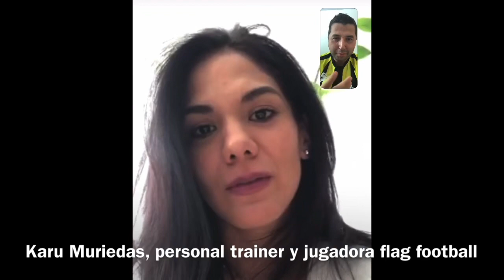Episodio #732| Entrevista con Karu Muriedas🏈🏈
Realmente disfrute la charla Karu, gracias por acompañarnos.🏈🏈🏈